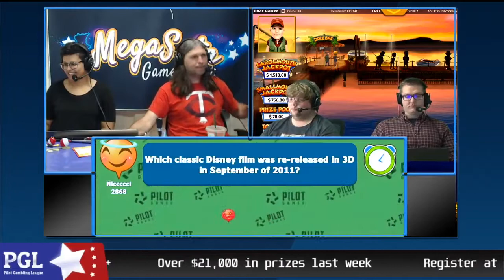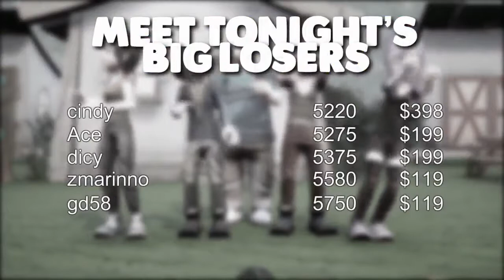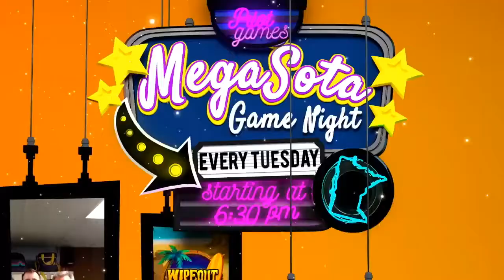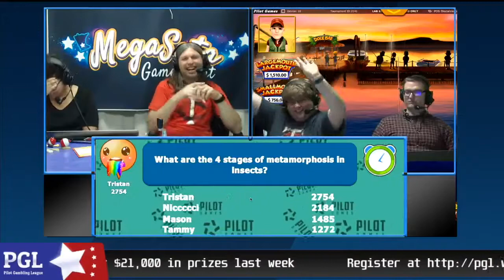MegaSota Game Night 5/15/18